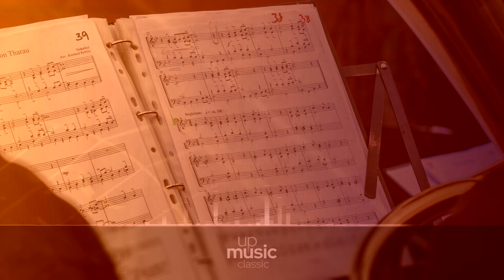Concerto 4 in E Major, by Carl Pini, John Tunnell, Anthony Pini and Harold Lester∙ upmusic ∙ classic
Vivaldi La Cetra, Op. 9

Antonio Vivaldi wrote a set of violin concertos, Op. 9, nicknamed La cetra, that was published in 1727. All of them were for violin solo, strings, and basso continuo, except No. 9 in B flat, which features two solo violins.

Composer: Antonio Vivaldi
Form: Concerto
Key: C Major
Instrument: Solo Instrument(s) and Orchestra
Period: Baroque